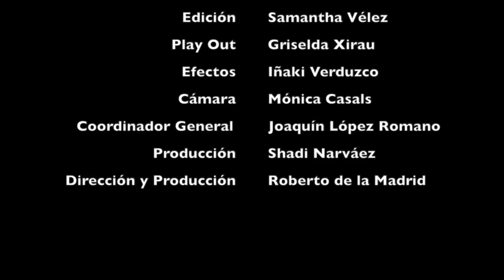LO QUE NO SE ESCUCHÓ: conclusión sobre el sometimiento del militar por parte de la policía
LO QUE NO SE ESCUCHÓ: SIN CENSURA CONCLUSIÓN DEL ENCUENTRO